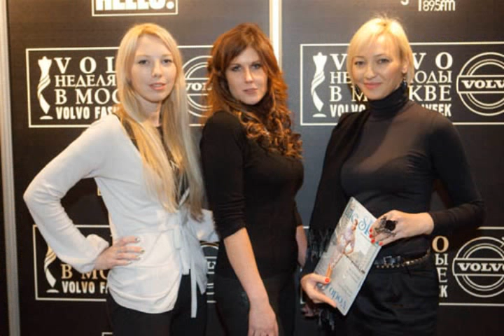apply minx nails pictures